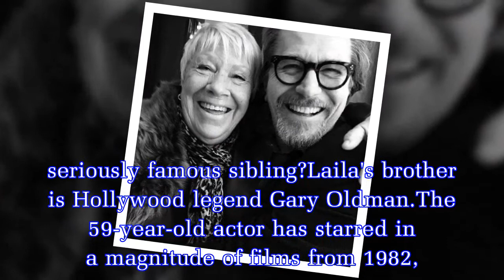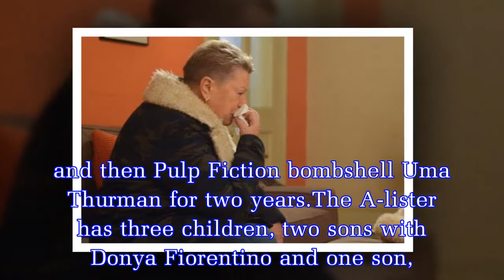EastEnders loudmouth Big Mo has an Oscar-winning brother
Big Mo Harris (Laila Morse) is set to return to the EastEnders cast tonight after a two year hiatus.Her epic revival is set to kick off with a cataclysmic bang when she brings the fake news that Kat S